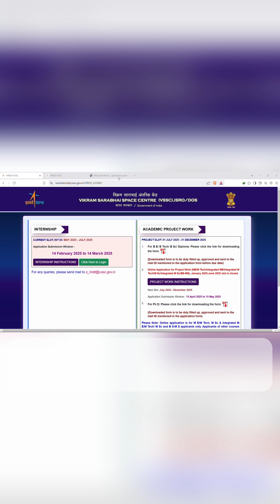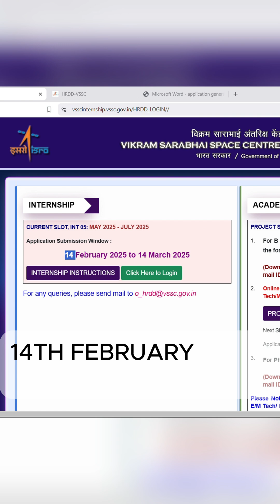ISRO VSSC Internship Opportunity 2025 !!!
Hello learners! Amazing opportunity...
ISRO VSSC Internship 2025
Qualifications:
Courses: ME/M.Tech, MSc (Physics, Chemistry, Meteorology, Space Science & Technology, Space Physics, Ocean & Atmospheric Sciences, Computer Science in Data Analytics or Data Science)
PhD Programs: Students should have completed their coursework
Duration of Internship
Minimum: 21 days
Maximum: 45 days
Important Instructions for Applicants
Students can only undertake one internship per degree course.
The number of internship slots is limited and selection depends on availability.
The internship will be conducted only in unclassified areas of VSSC.
No stipend, remuneration, or financial assistance is provided.
Students must upload relevant documents (education certificates, mark sheets, previous internship details, technical skills, etc.) as a single PDF file (maximum 1 MB).
Selected candidates will be informed via email.
Internship Application Timeline
Application Window: 14 February 2025 – 14 March 2025
Internship Period: May 2025 – July 2025